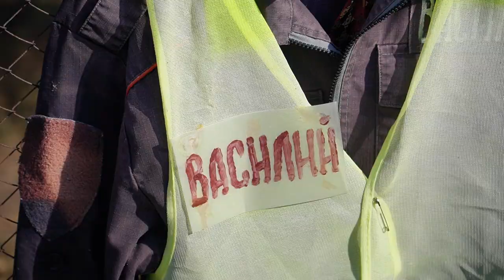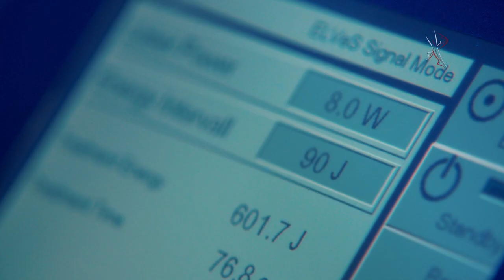«Сады и огороды Приморья». НОЯБРЬ.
В новом выпуске программы мы подводим итоги конкурса "Дача XXl века", этот конкурс редакция журнала «Сады и огороды Приморья» проводила этим летом.